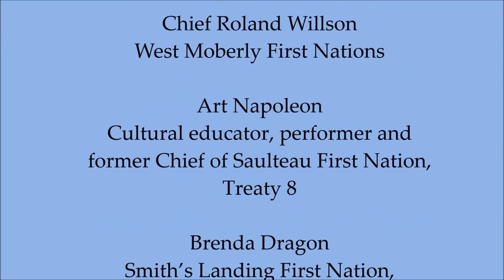Panel: We are all Treaty People – Site C is Treaty Land and Sacred Land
Panelists:  Chief Roland Willson, West Moberly First Nations, Art Napoleon, Cultural educator, performer and former Chief of Saulteau First Nation, Treaty 8, Brenda Dragon, Smith’s Landing First Nation, Slave River Coalition, President of Aurora Heat Inc.

Video Presentation: Helen Knott

Moderator: Susan Draper, Rolling Justice Bus, Kairos BC

Thanks to Art Napoleon and Norby Poitras for the opening and closing music

your prescription for better video & live streaming